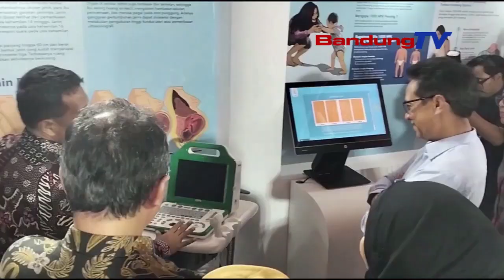MUSEUM MINI SIKLUS HIDUP NGADEG DI GEDONG SATE